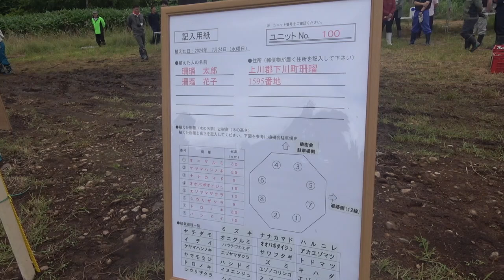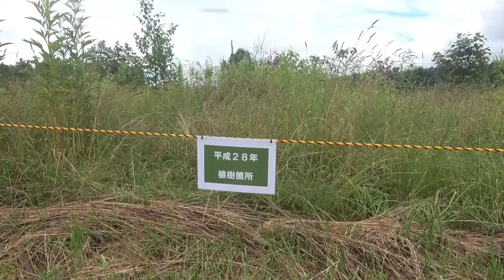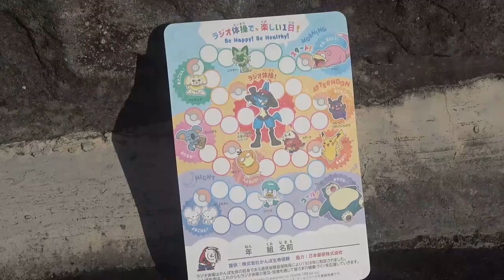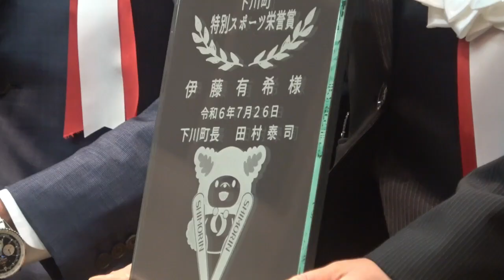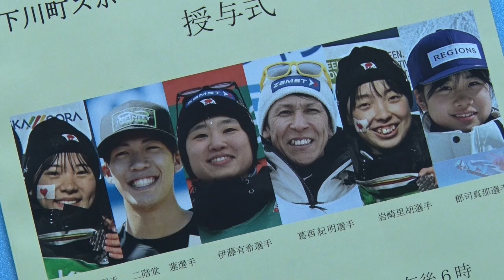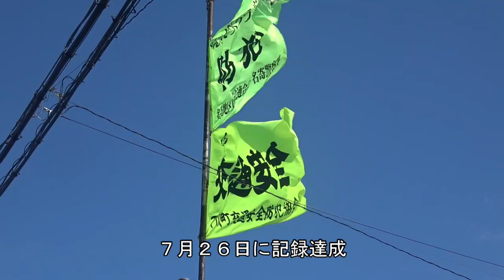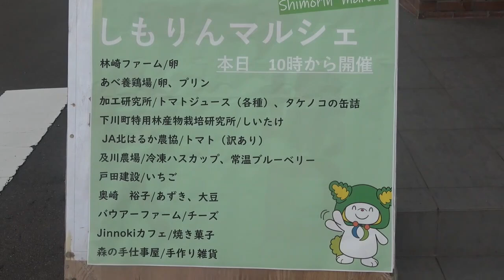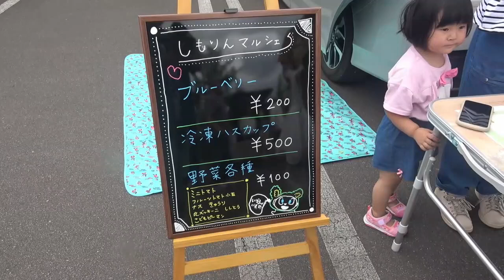SNH2024 ７月２４日から８月８日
#1  サンルダム植樹会　#2  スポーツ功労表彰式　#3 夏休みラジオ体操
#4　死亡事故ゼロ3333日　　#5  しもりんマルシェ　#6　下川神社神輿行列